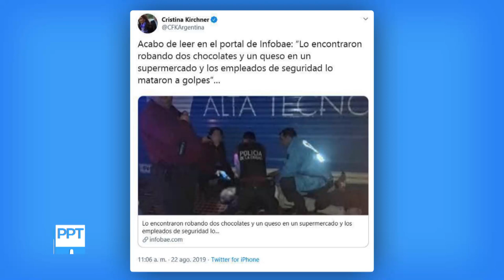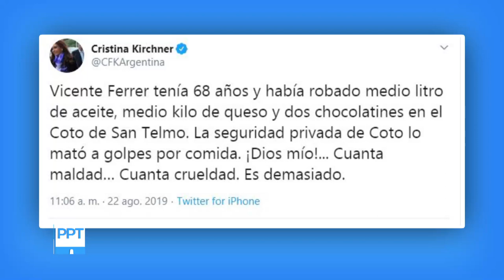Jorge Lanata: "Con el triunfo "K" la justicia empezó a panquequear"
Momento emitido el domingo 25 de agosto de 2019 en Periodismo para todos.